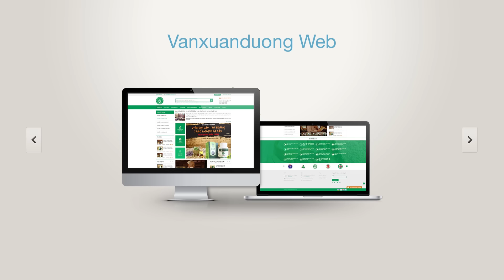Tôi đã trở thành Designer như thế nào?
I'm a experienced product designer with more 10 years in user interface. My specialties are designing websites, and mobile apps with focuses on user experience.

Dịch vụ của TOM Agency:
1. Product Design (UX/UI Websites/Mobile Apps).
2. Film Production (Quay phim, Sản xuất TVC , Phim giới thiệu doanh nghiệp, Motion Graphics, Phim hoạt hình,...).
3. Branding (Thiết kế bộ nhận dạng thương hiệu).
Lê Đức Hưng
CEO and Founder at Tom Agency